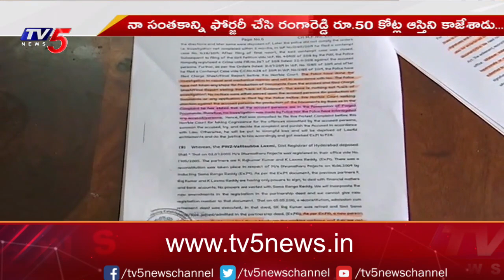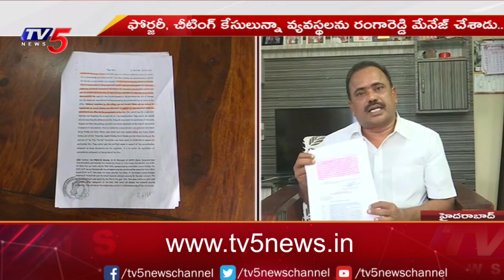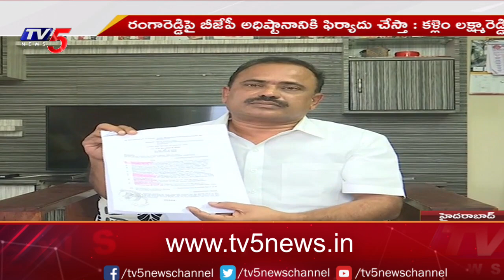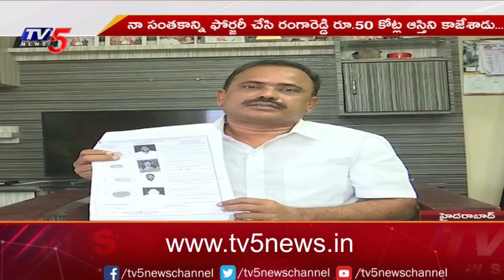పెద్ద చీటర్..! Kallem Lakshma Reddy's Allegations Against Ranga Reddy | BJP | TV5 News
రంగారెడ్డిపై కళ్లెం లక్ష్మ రెడ్డి ఆరోపణలు